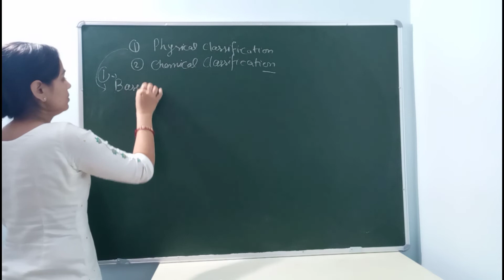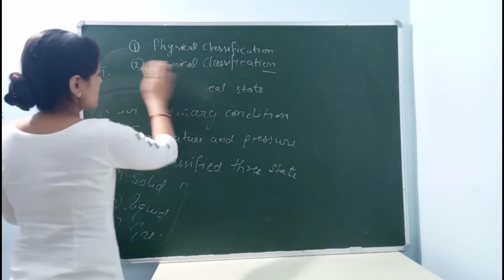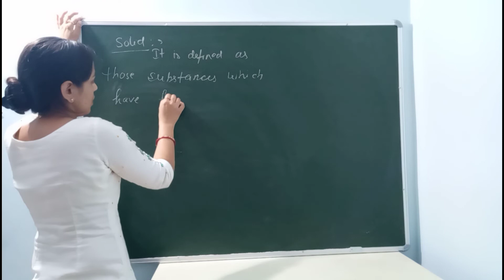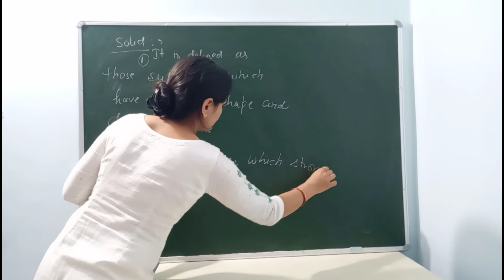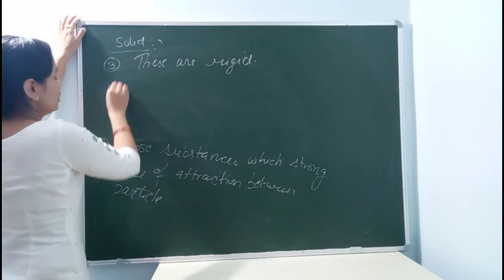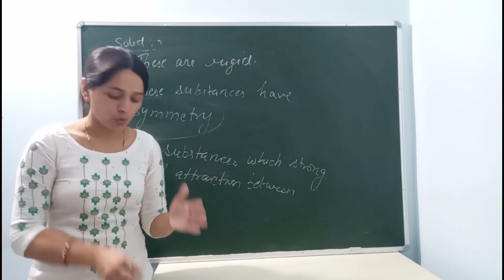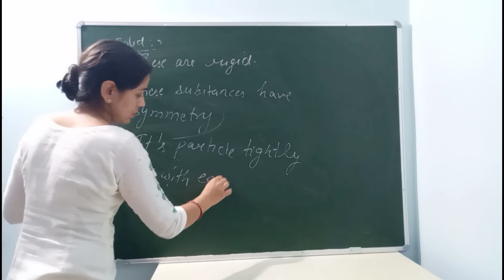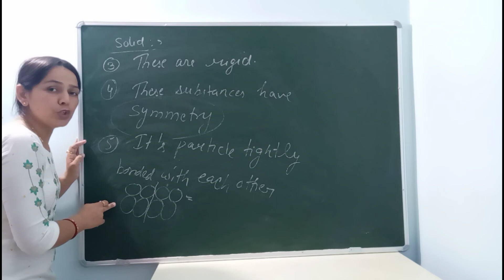class 11|Chemistry| Chapter 1st| some basic concept of chemistry|Ora academy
Hello,I explain here physical state of matter solid state.